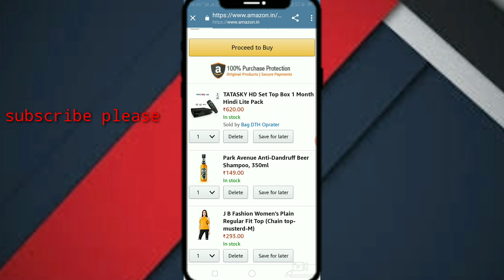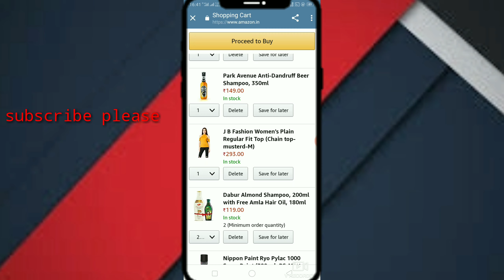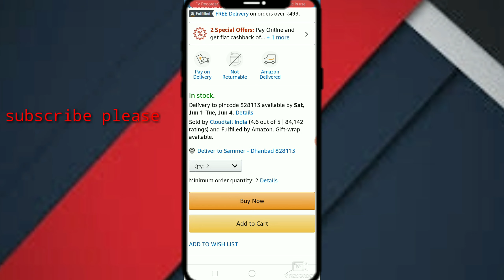Best offer on Amazon tata sky set of box only in 620 regular price 999 never forget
Free paytm product